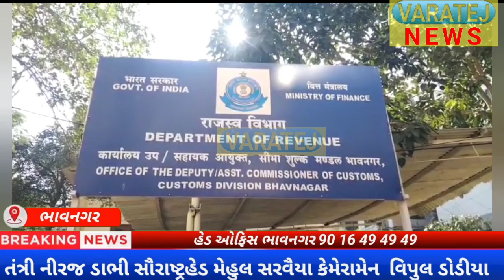ભાવનગર સી ડિવિઝન પોલીસે વિદેશી બીયર અને સિગરેટ સાથે કાર ઝડપી